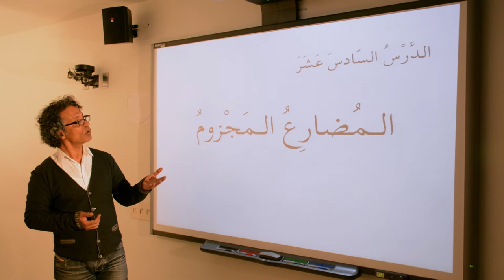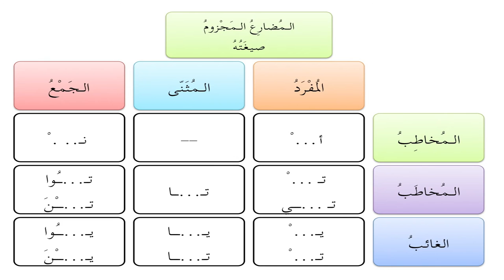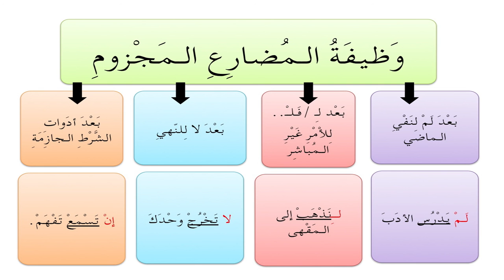Lesson 016 - المنحى في النحو والصرف العربيين المضارع المجزوم